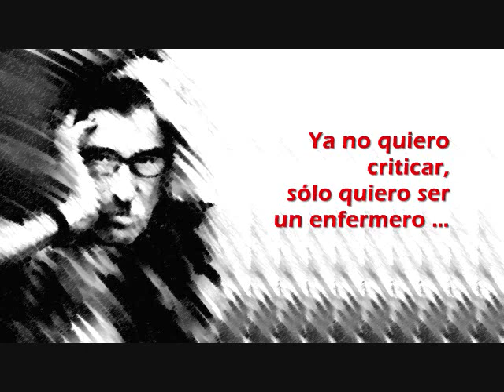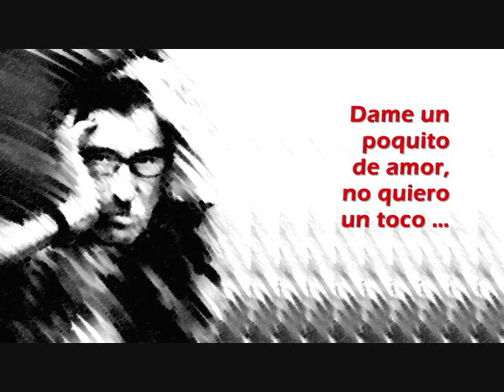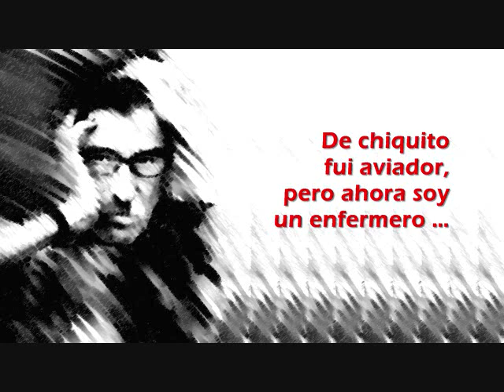CHARLY GARCÍA - Raros peinados nuevos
Tema 3 - Álbum: PIANO BAR (1984)